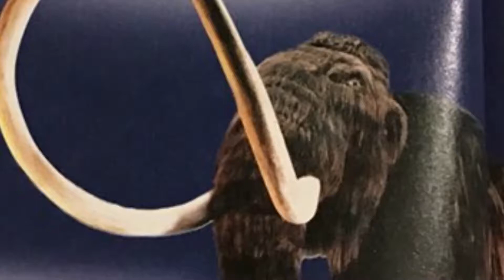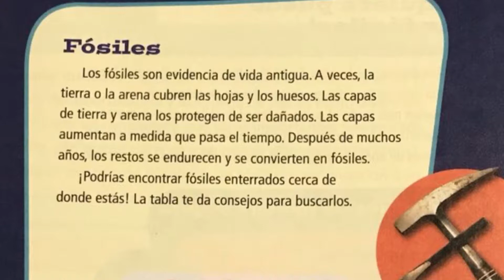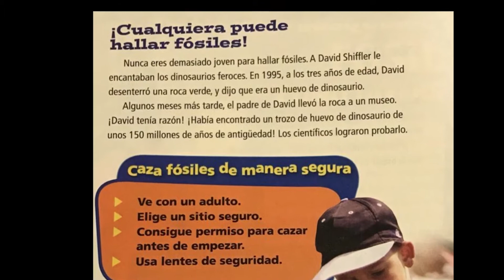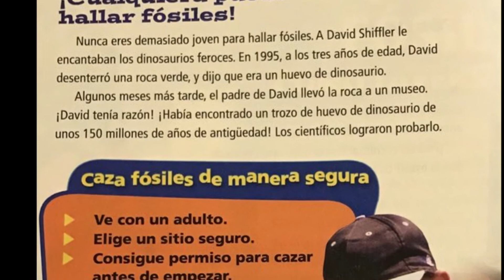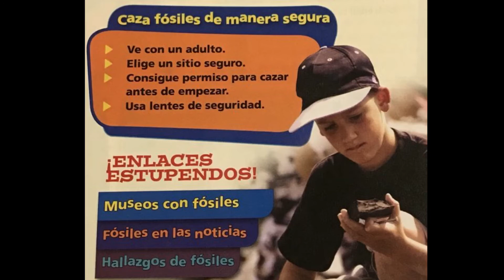Búsqueda de Fossiles como Diverson Senderos Listen to Reading 3rd grade